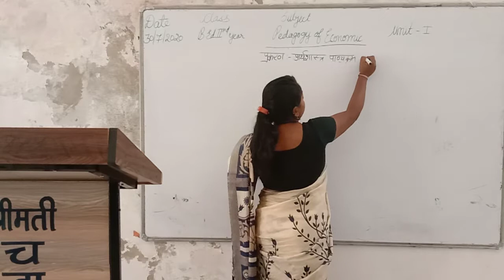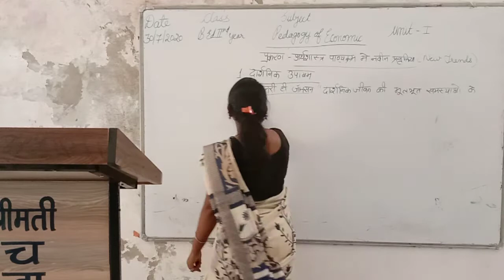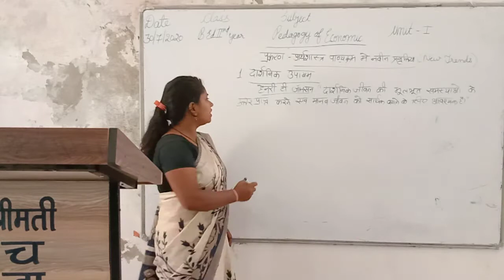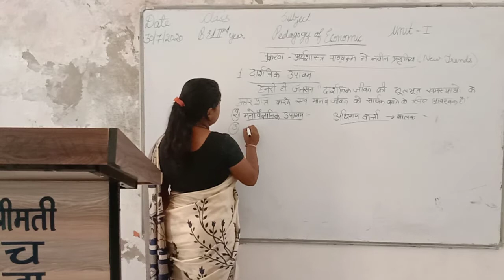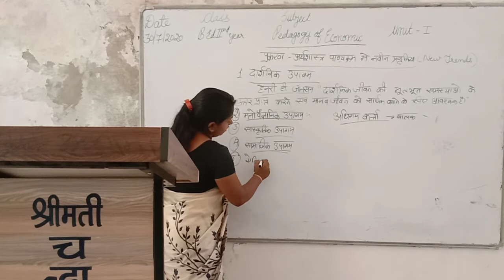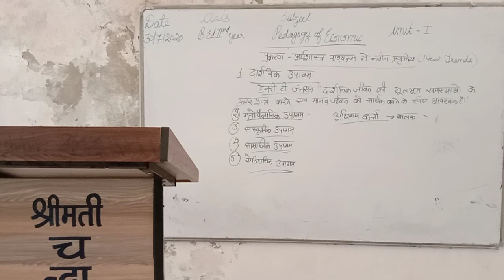30/7/2020 B.Ed second year pedagogy of economic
अर्थशास्त्र पाठ्यक्रम में नवीन प्रवृतियां